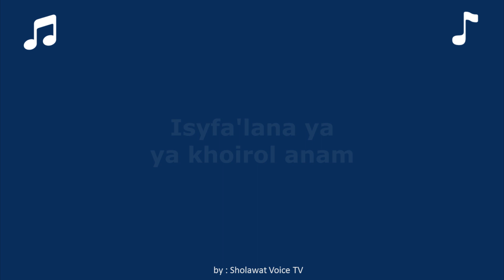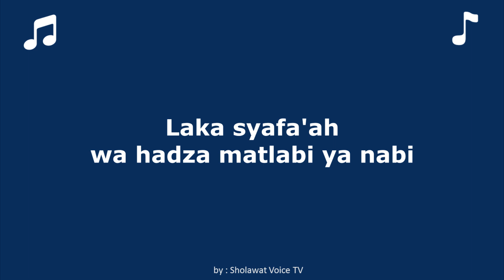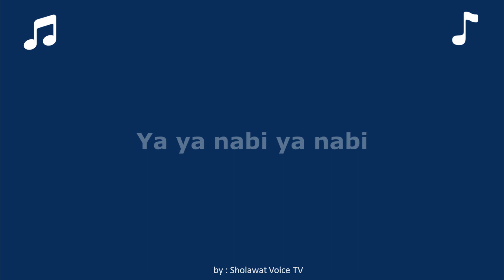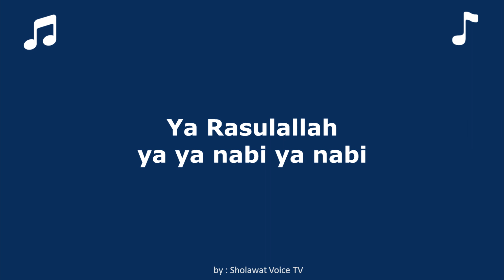KARAOKE YA ROSULALLAH YA NABI - HABIB SYECH - by Karaoke Voice TV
ASSALAMU'ALAIKUM WARAHMATULLAHI WABARAKTUH.

berikut adalah karaoke sholawat ya rasulallah yanabi yang dibawakan oleh habib syech bin abdul qodir assegaf, sholawat ya rosullah berikut adalah karaoke yang kami buat sendiri dengan instrumen sendiri, karaoke ya rosulallah ya nabi sering dibawakan pada majelis majelis hadroh pada saat pembacaan maulid simtuduror.